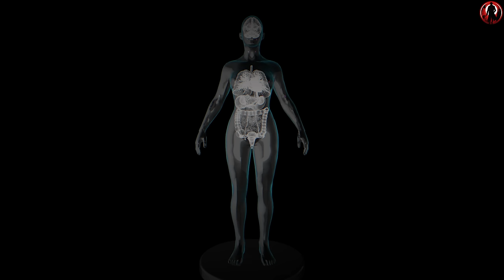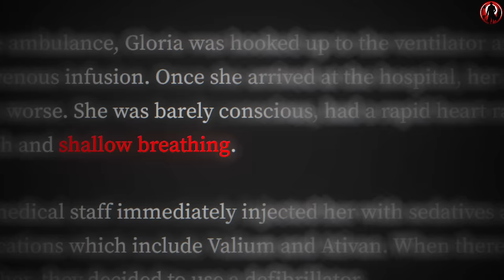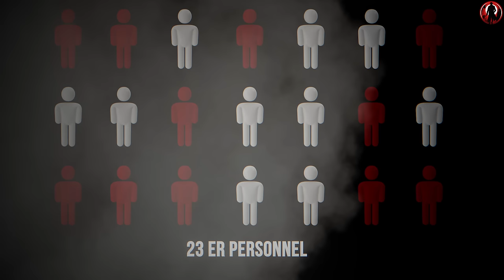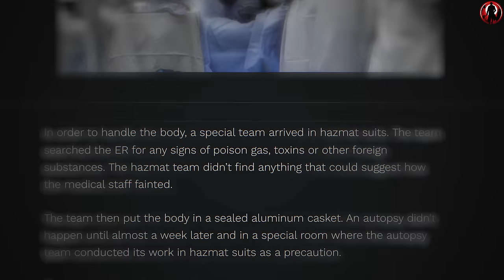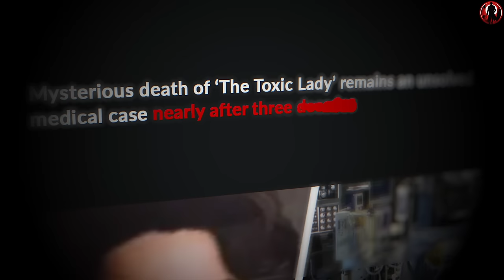Mystery at Riverside: The Gloria Ramirez Story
The case of Gloria Ramirez, often referred to as the "Toxic Lady," is a medical and forensic mystery that has baffled experts since 1994. Ramirez was admitted to a Riverside, California hospital with severe symptoms, but it was the bizarre and alarming reactions of the hospital staff to her body's strange chemical odors and unexplained physical properties that catapulted the case into the realm of the inexplicable. Several hospital workers fell ill, experiencing fainting and other symptoms, after exposure to Ramirez. Despite numerous investigations, the cause of these mysterious symptoms and Ramirez's own sudden death remained unclear. Theories ranged from rare medical conditions to hazardous chemical exposure, but no definitive explanation has ever been established.

00:00 Introduction
01:06 The Night Everything Changed
06:56 Unsolved Mystery
12:01 Clues, Coincidences & Conspiracies
16:30 The Uncommon Chemical Culprit
21:28 Conclusion

Vuldar